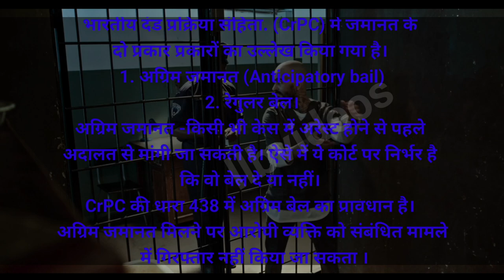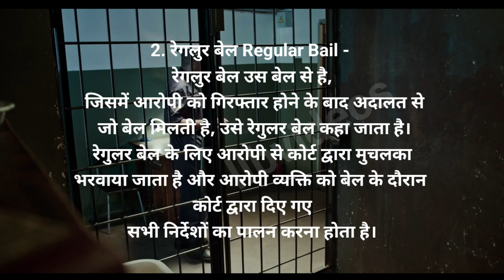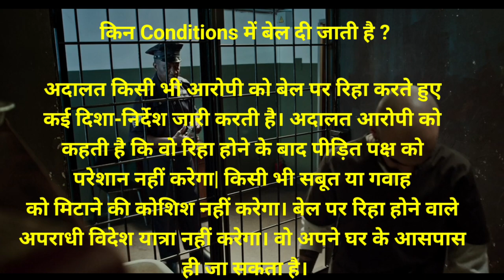बेल या जमानत किसे कहते है ये कितने प्रकार की होती है?😊👇llbvideos